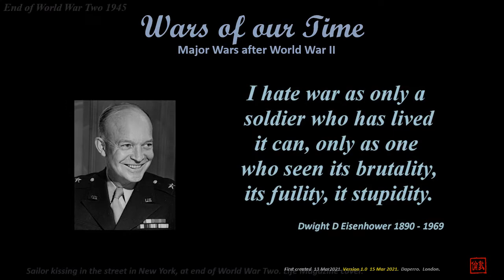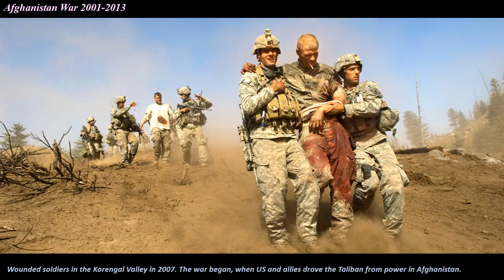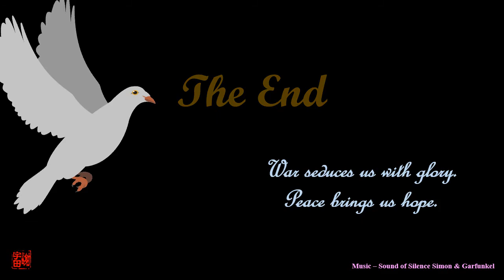Wars of Our Time 1.0w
After WW2, some 75 years ago, we continued to see wars in many parts of the world.  At the same time, there are who generation of people who have never experience war in their life.  All the post WW 2, wars were primarily localized, and at times involving a dozen or more nations.  Nevertheless, they can be just deadly.  Here I have included a few more well-know ones.  12.3.21